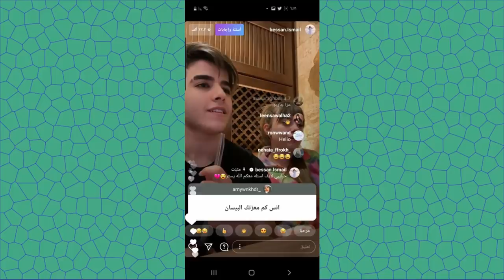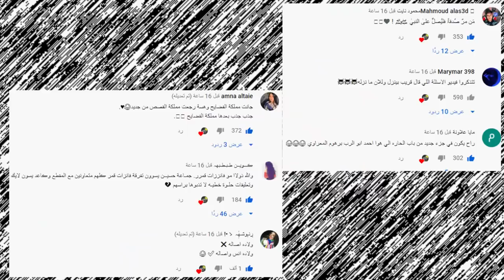فضيحة بيسان وامها وجواني يهدد بيسان ووسام تيكت بالفضيحة نور مار ورده على عودته مع بيسان وابو الرب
اصالة المالح
Music anasala
Alwan tube
Related
مملكة القصص
Related
Mo Vlogs
Ahmad Aburob
هلكني المرض !!
جول مان
اغنية طول ما احنا سوا //اصالة :انس
Eman Jaf